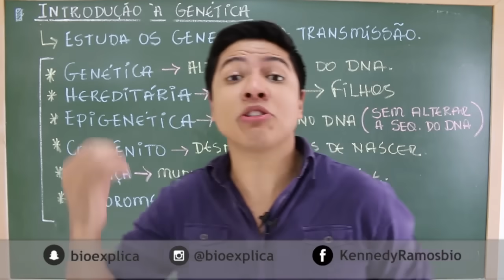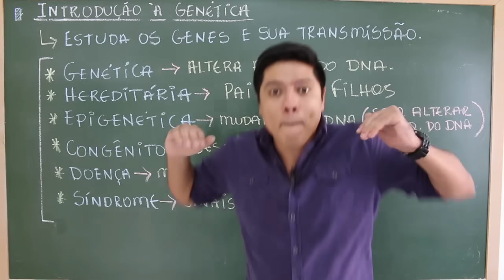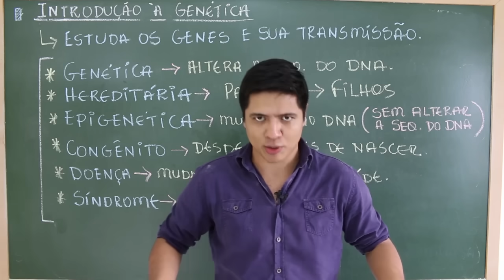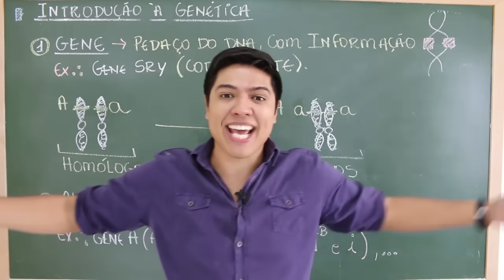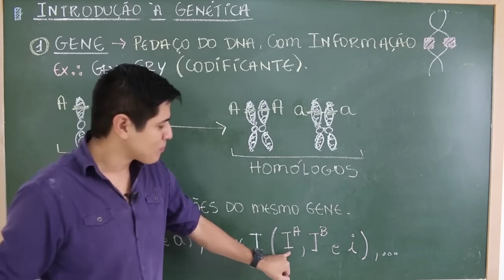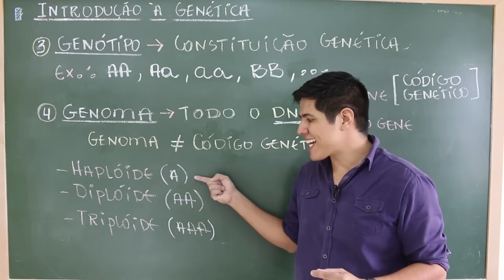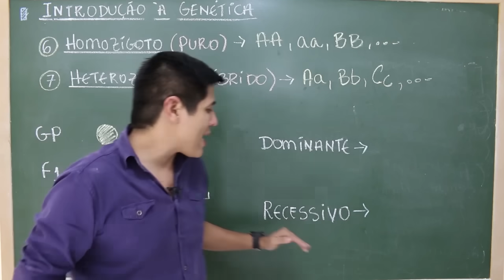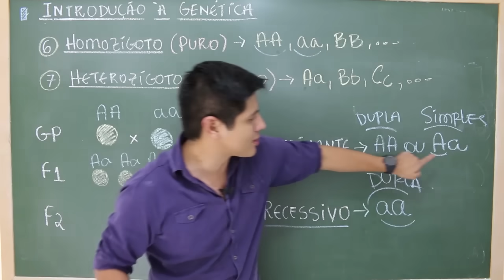INTRODUÇÃO À GENÉTICA - CONCEITOS - Biologia com o Prof. Kennedy Ramos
Nessa aula vou falar dos conceitos básicos da genética.